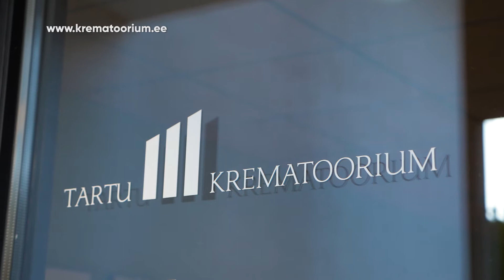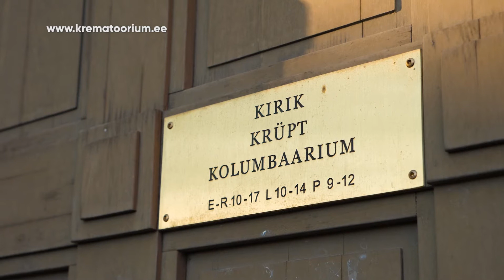Kuidas matta urni? @Kuidas??? TV (05.06.2021)